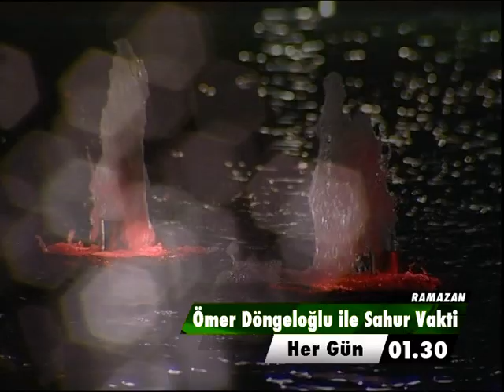Ömer Döngeloğlu ile Sahur Vakti